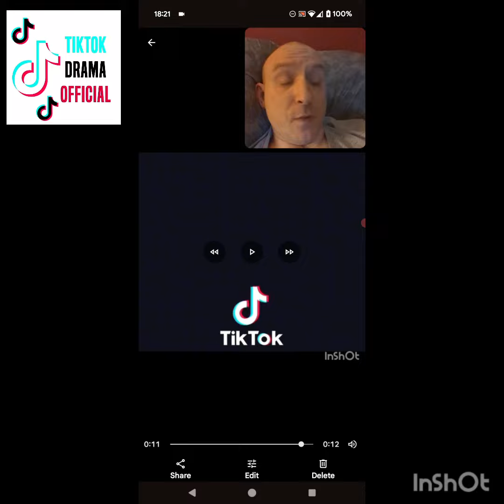who remembers sobriety jack being racist to Tyron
11/04/2024

and people don't bring it up anymore